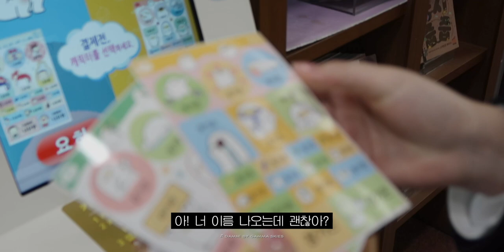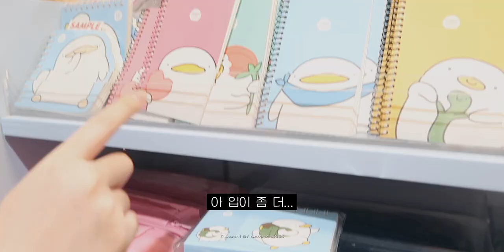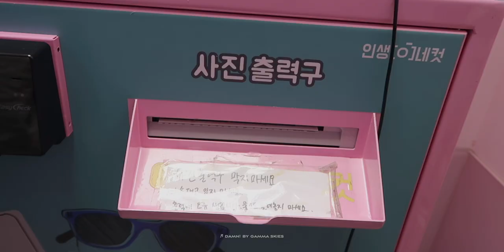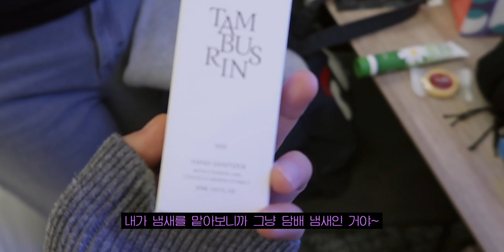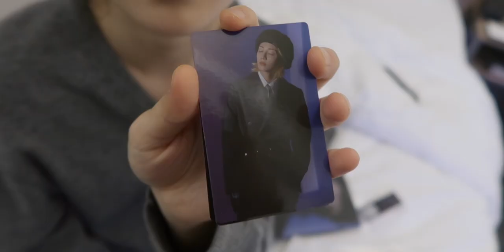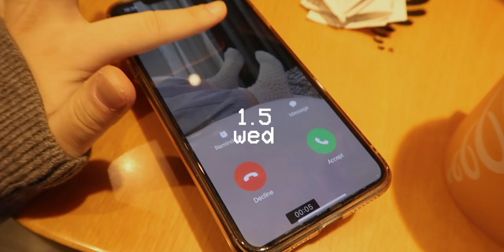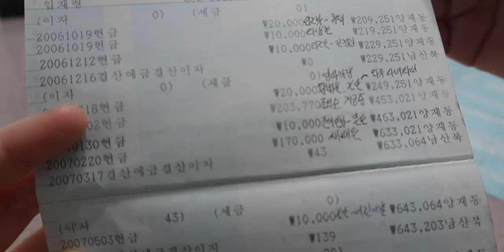I가 일주일에 6일 외출하는 보기 힘든 일상 | 𝑽𝑳𝑶𝑮 • 1월 1주차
방학이라 가능했던 것이여...